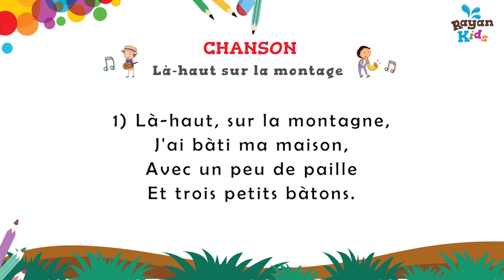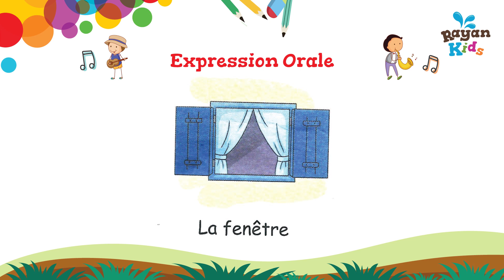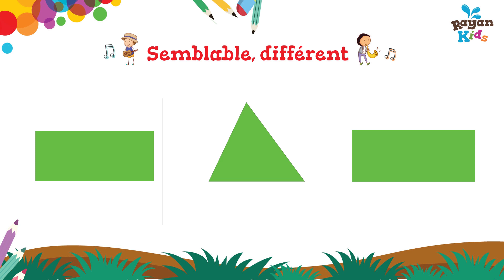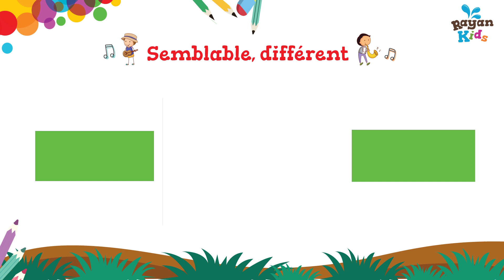Cours Maternelle -MS- Seance 9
Séance 9 :  Theme2 Unité 3: La famille

Chansons :

Là-haut, sur la montagne,
J'ai bâti ma maison,
Avec un peu de paille
Et trois petits bâtons.
Lahitou, lahitou, lalère
Lahitou, lahitou, lala.
Lahitou, lahitou, lalère,
Lahitou, lahitou, lala.